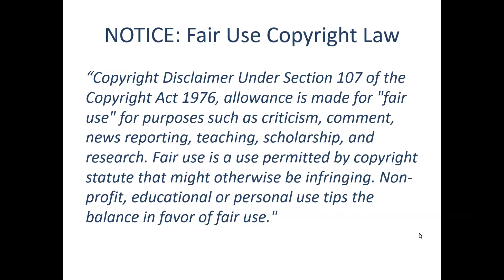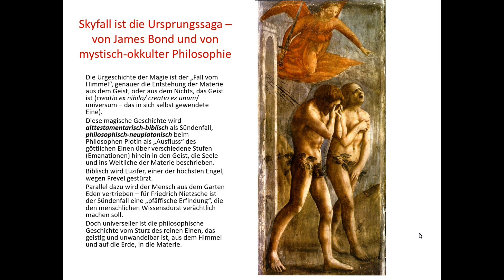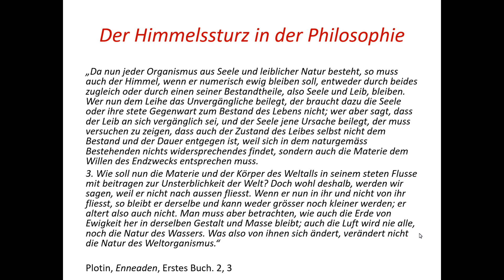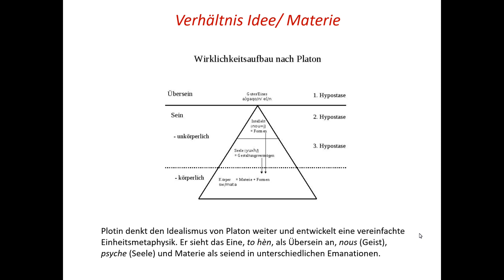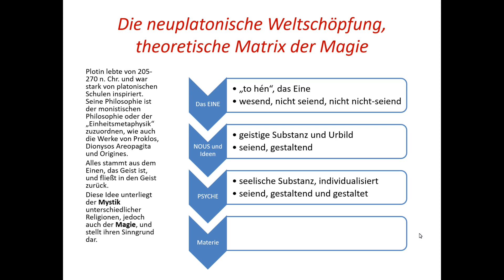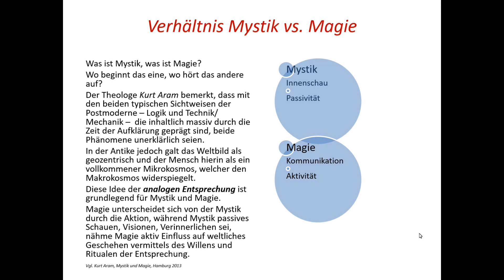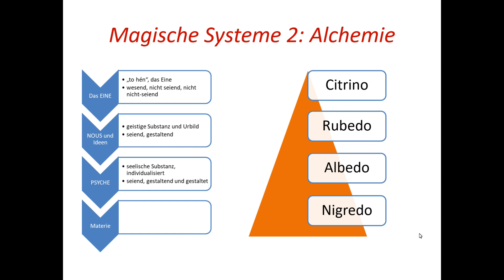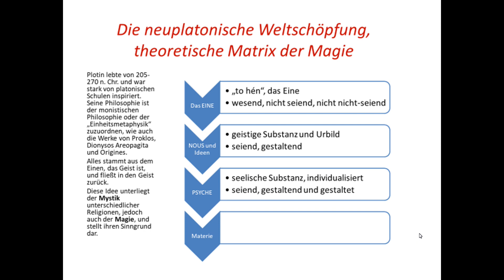Skyfall/ James Bonds Philosophie (1 von 3): Der Himmelssturz als neuplatonische Schöpfungsmatrix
Philosophin Dr. Claudia Simone Dorchain über die okkulte Philosophie hinter James Bond "Skyfall"